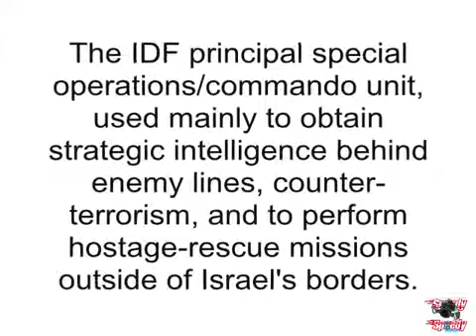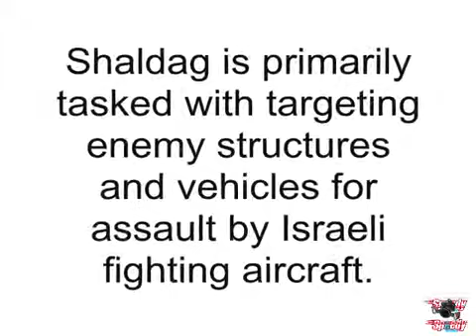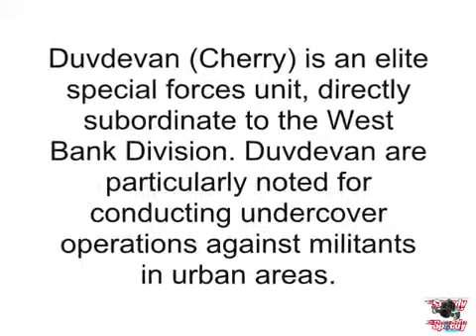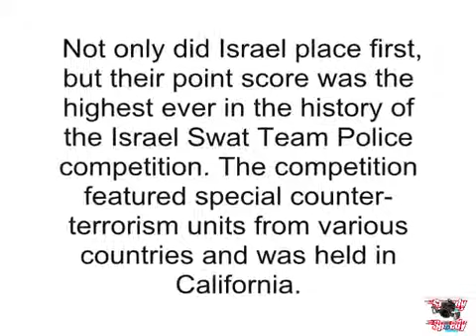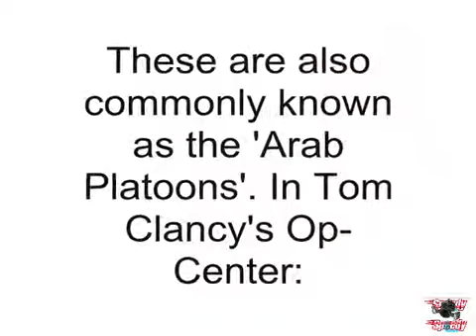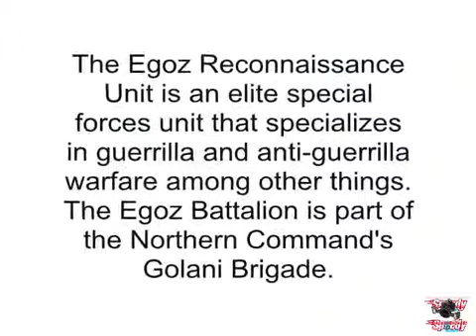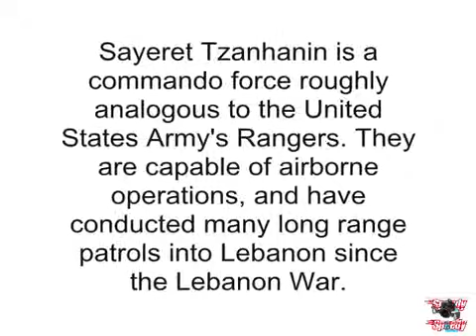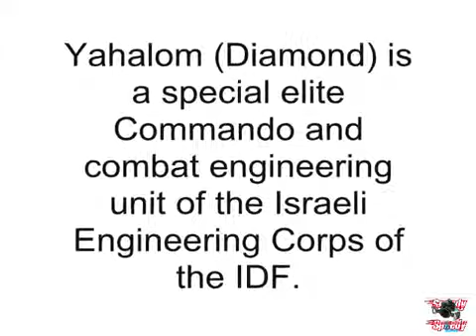Israels Special Forces YouTube